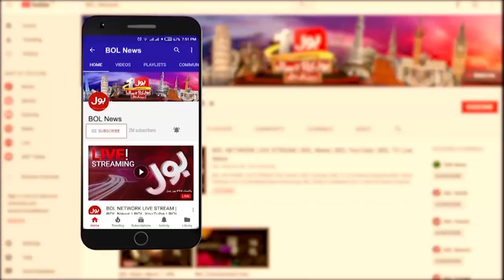Rana Sanaullah on Judiciary | Supreme Court vs PDM | Muzammil Shah Inside Story | Breaking News